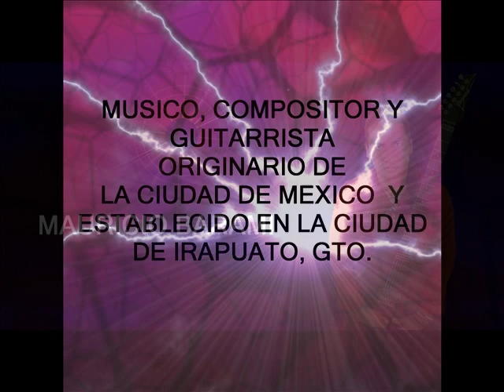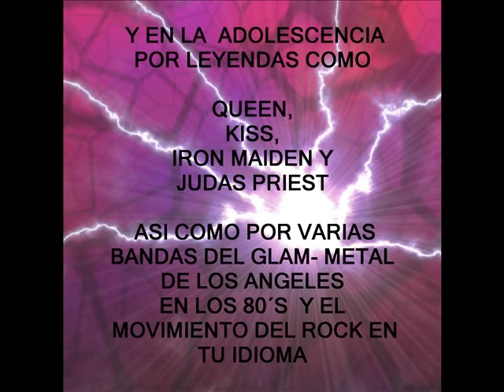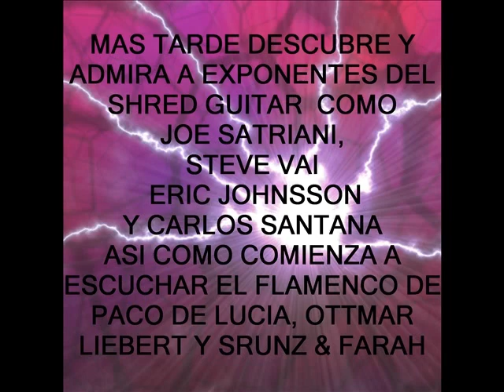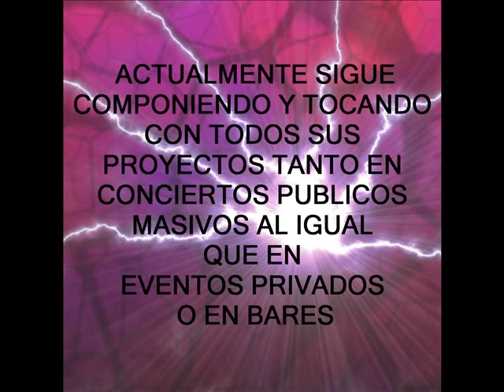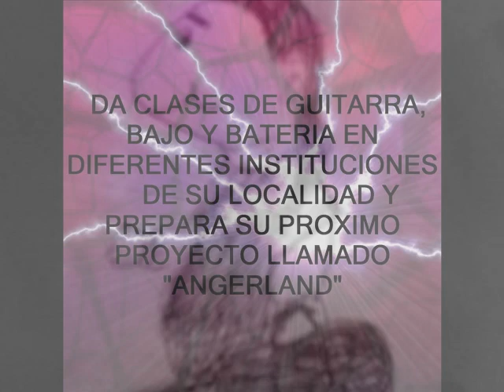MAURICIO BARAMI DEMO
MAURICIO BARAMI, GUITARRISTA DE ROCK FÚSION DE IRAPUATO,GUANAJUATO,MÉXICO